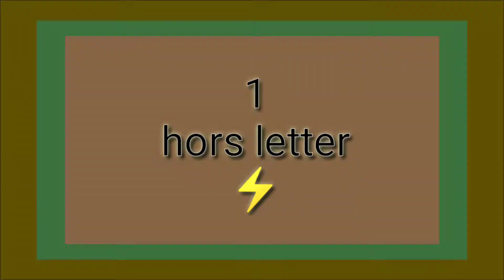बारिश मे टकला कर दिया।।।।😊New Vlog Video today in a rain day 💫